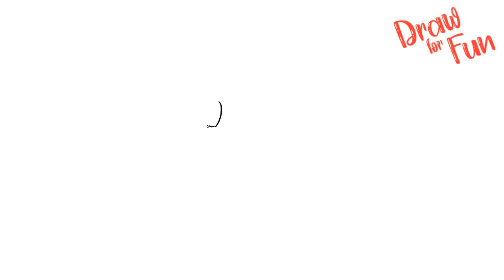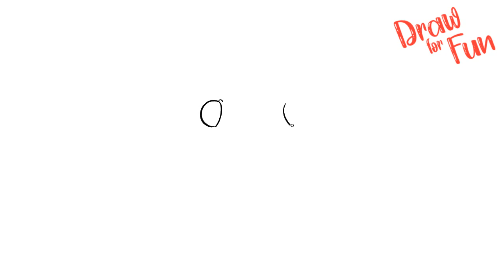How to draw Fishstick Go Go Cat emote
Helo Welcome to my chanel !!! ''Draw For Fun Official''Follow along to learn How to draw Fishstick Go Go Cat emoteThanks for watching!! =) New art tutorials posted every day, 7 days a week,  If you want request please write in comment :)